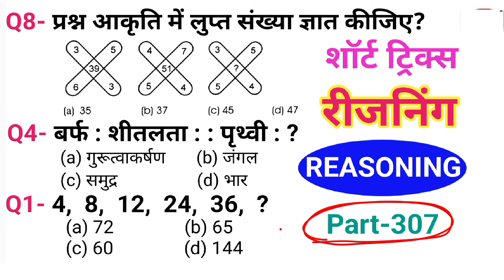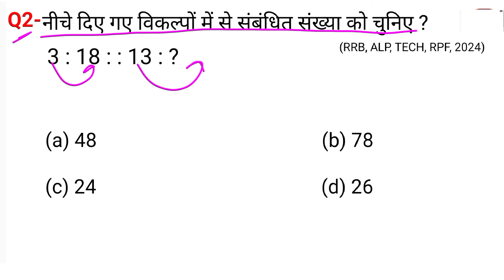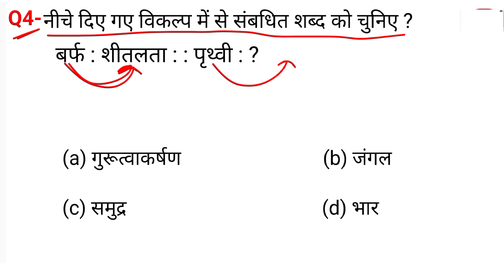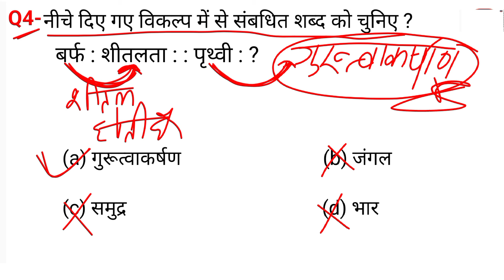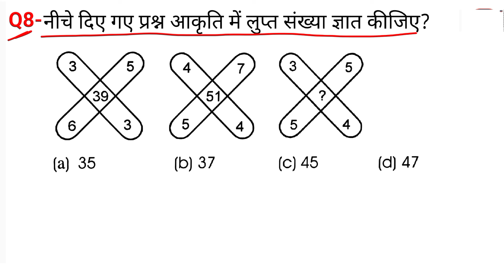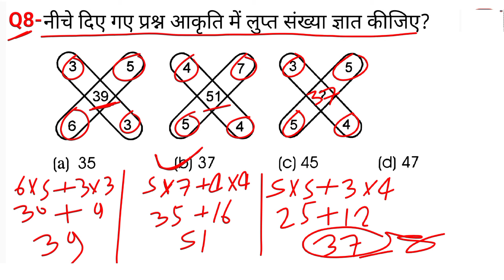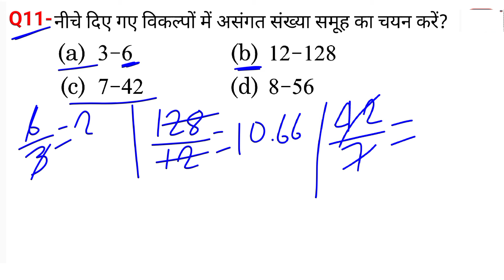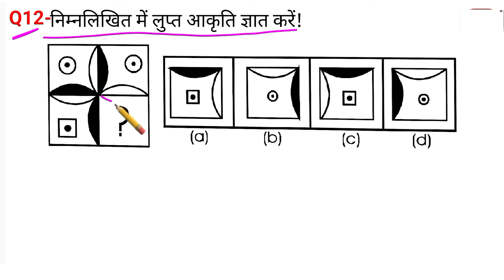रीजनिंग सेट प्रैक्टिस पार्ट 307 | रीजनिंग में कैसे सवाल पूछे जाते हैं | रीजनिंग के तैयारी कैसे करें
calander reasoning
रीजनिंग के तैयारी  कैसे करें
50 Practice Sets Reasoning PDF
Reasoning Practice Set PDF with
Answers
analogy reasoning
Reasoning solution
सादृश्यता रीजनिंग
श्रृंखला रीजनिंग
classification reasoning
Tatkal Education
All Study
Mori Classes
RK COMPETITIVE EXAM
MAST MASTI
police
alp
rpf
uppoliceconstable
reasoningquestions
reasoningtricks
tech
Math masti
SSC MAKER
Gurukul Academy
Speed Education